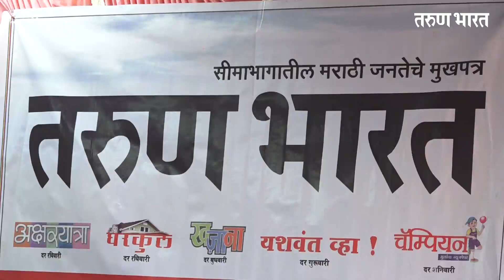रत्नागिरी | तरुण भारततर्फे आयोजित गिफ्ट हॅम्पर कॉम्पिटीशन विजेता सन्मान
|Tarun Bharat Digital Media | तरुण भारत

Ads :